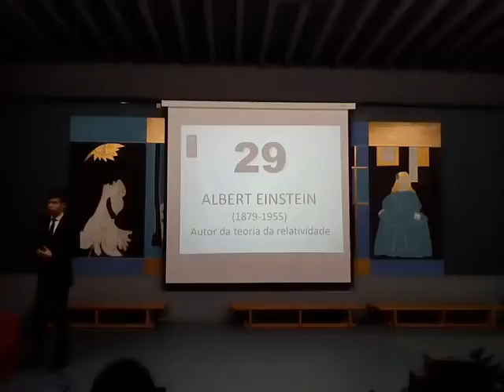29: Albert Einstein